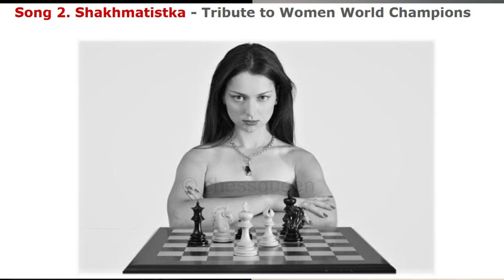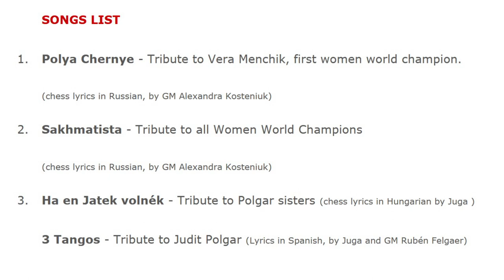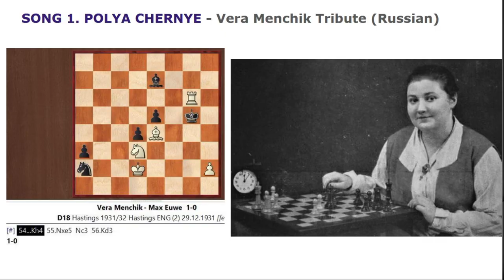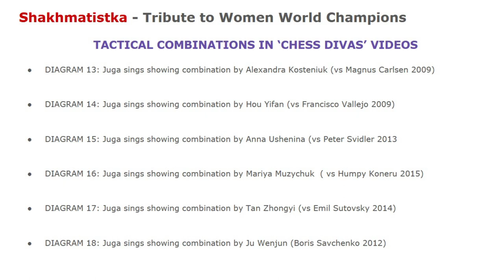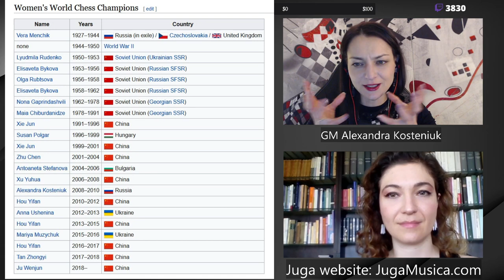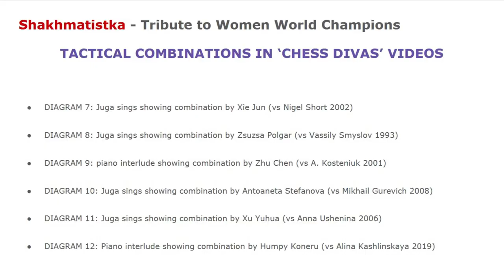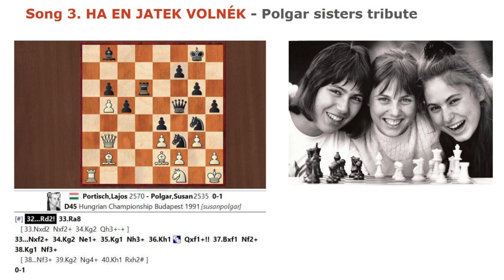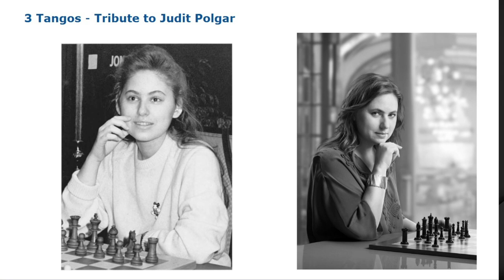Chess Divas Avant-Première by Juga and Chessqueen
Avant-Première of the Chess Divas Musical Series dedicated to the female chess legends and women's world chess champion.

Juga Di Prima shares with spectators 3 audios of her newly recorded songs
"Поля черные" (Polia chernye), original name: "Очи черные" (Ochi chernye) chess lyrics adapted by Alexandra Kosteniuk - tribute to Vera Menchik
"Шахматистка" (Shahmatistka), original name: "Скалолазка" (Skalolazka) by Vladimir Vysotsky  chess lyrics adapted by Alexandra Kosteniuk tribute to all the women's world chess champions
Tango "Por una Cabeza" Chess Lyrics in Spanish by Juga and GM Ruben Felgaer, tribute to GM Judit Polgar